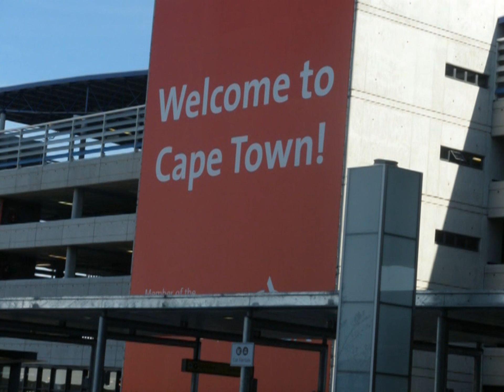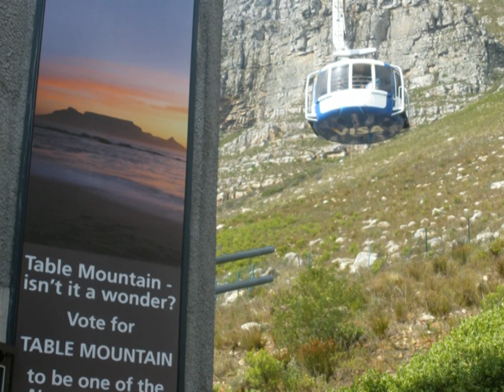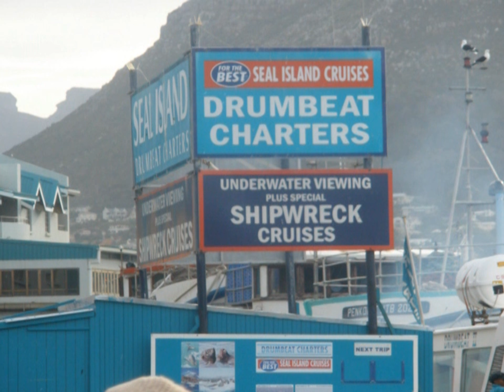CAPE TOWN PART 1 - TOUR OCT 2010 (SOUTH AFRICA)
Cape Town, the capital of the Western Cape province, is the third most populous city in South Africa (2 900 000 inhabitants). It was founded by the Dutch in 1652 and is considered for its position one of the most beautiful cities in the world: the city is in fact immersed in a spectacular natural scenery, placed at the confluence of the waters of two oceans, at the foot of the famous "mountain of the table" (Table Mountain) and at the beginning of the Cape of Good Hope peninsula. On the old city center above the bulk of the Castle of Good Hope. Remarkable are the Victorian areas, with neoclassical and neo-Gothic buildings, and the Deco-style buildings from the 1930s. The city is home to the National Parliament, the legislative capital of South Africa. Panoramic tour of the city with the most traditional and historical neighborhoods.

Città del Capo, la capitale della provincia del Western Cape, è la terza città più popolosa del Sud Africa (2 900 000 abitanti). Fu fondata dagli olandesi nel 1652 ed è considerata per la sua posizione una delle più belle città del mondo: la città infatti è immersa in uno scenario naturale spettacolare, posta alla confluenza delle acque di due oceani, ai piedi della famosa "montagna della tavola" (Table Mountain) e all'inizio della penisola del Capo di Buona Speranza. Sul vecchio centro cittadino sovrasta la mole del Castello della Buona Speranza. Notevoli le zone vittoriane, con edifici neoclassici e neogotici, e gli edifici anni ‘30 in stile Déco. La città è sede del Parlamento Nazionale, capitale legislativa del Sud Africa. Visita panoramica della città con i quartieri più tradizionali e storici.